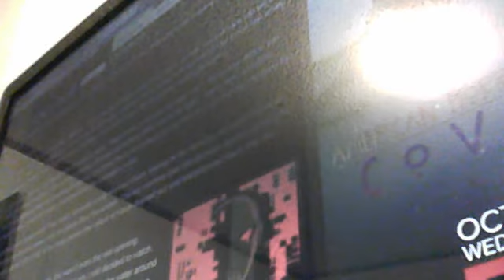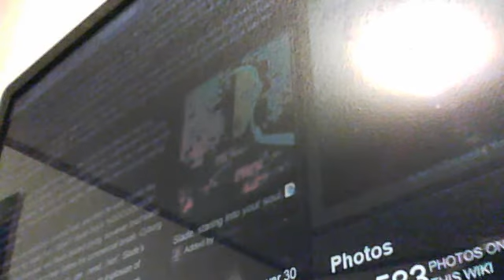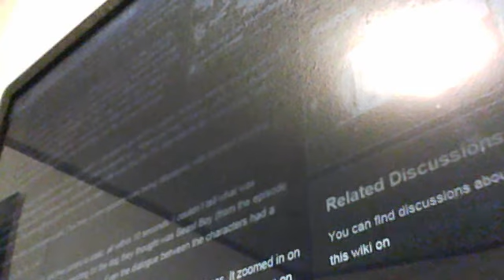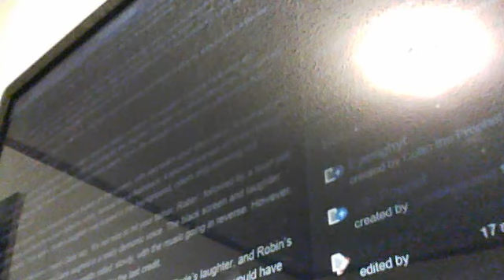Robin's Death (Creepypasta)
I did not make the creepypasta. I could not find a teen titan creepypasta on Youtube so I made this.